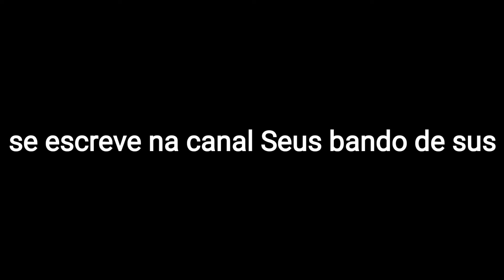meme do Sr incrivel pertubador, Geometry Dash